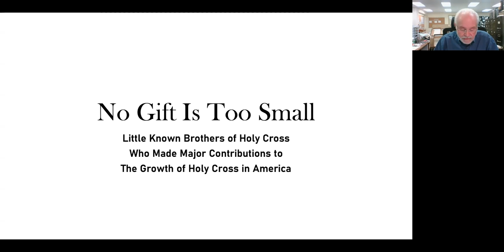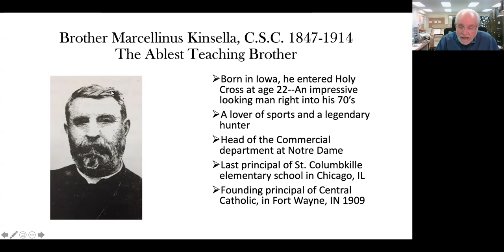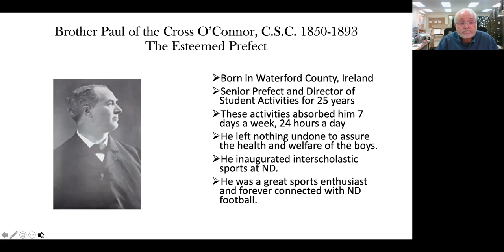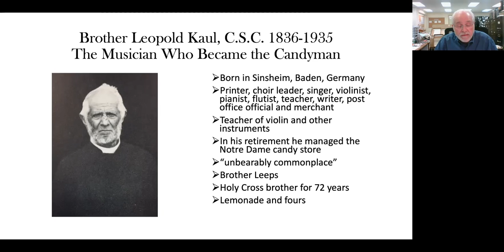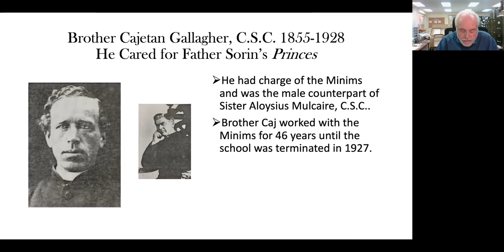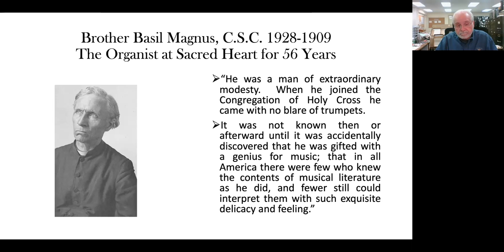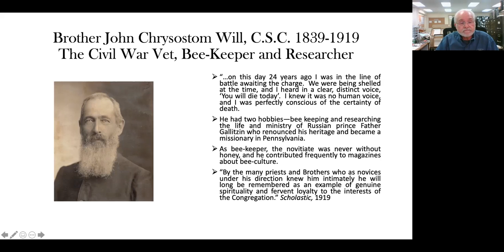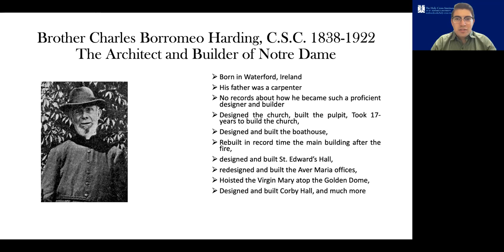2021 HCI Convocation - No Gift Too Small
Short vignettes of 10 little-known Brothers who contributed to the legacy of the Congregation and the University of Notre Dame.

Speaker:
Philip R. Smith, C.S.C., Ed.D.
Archivist, Midwest Province, Brothers of Holy Cross
A Brother for 56 years, I have been a secondary English and music teacher for most of my ministries. I served at Holy Trinity High School in Chicago, Illinois, for sixteen years, first as a teacher, then as president.
 While Vocation Director I established Bessette House of Discernment. In 2007 I went to Archbishop Hoban High School, Akron, Ohio, as an English and music teacher, and retired from fulltime teaching in 2018. I now live in Holy Cross Village and attend to the Archives.